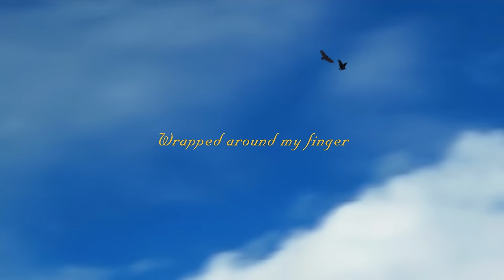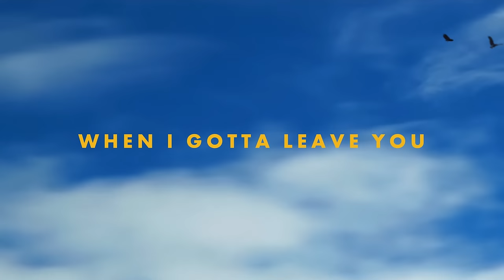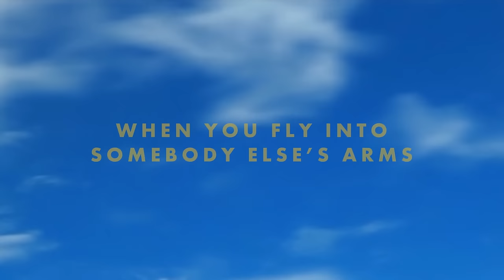Jonas Brothers - Little Bird (Official Lyric Video)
The official “Little Bird” lyric video by Jonas Brothers.

Production Company: Teammate
Producer: Katie Czerwinski

Official "Little Bird" Lyrics:

Came in the world my babygirl, beautiful angel
Oh I could cry got your mother’s kind eyes
Trying to stop time no I could never ask for more
Darling there’s a train coming in your life that you’ve gotta catch but that’s not right now
Small hands (wrapped around my finger, wrapped around my finger)
We dance (trying to let it linger, trying to let it linger)

Cause I know if I’m doing my job correct
Nights like these will happen less
So please just keep me in your heart
When you fly into somebody else’s arms little bird
Yeah, yeah

Walk down the aisle
Breaking my heart
Lay down my pride
I know I’ve gotta let you go
Cause he’s gonna love you when I gotta leave you
Gotta believe it when the lord takes me home
And we dance (trying to let it linger, trying to let it linger)

And you’ll fly into somebody else’s arms little bird
Oh Little bird
Little bird

So please just keep me in your heart and you’ll fly into somebody else’s arms
Little Bird